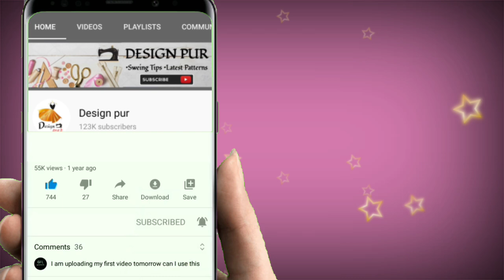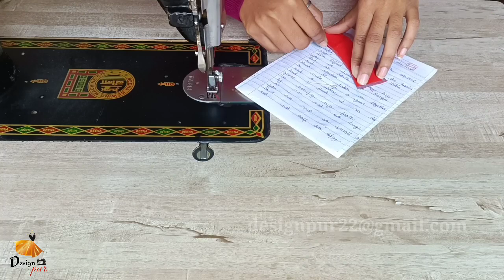Blouse Design | New Model Blouse Back Neck Design cutting and stitching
Blouse designs | blouse design back neck cutting and stitching | paithani saree blouse neck designs

very beautiful new latest blouse design cutting and stitching Easy method | blouse designs#Designpur

1. blouse design
2. blouse designs
3. new blouse designs
4. bridal blouse design
5. designer blouse
6. blouse design pattern
7. designer blouse design
8. blouse neck designs
9. designer blouses
10. blouse lace design
11. model blouse design
12. latest blouse design
13. blouse back design
14. blouse gala design
15. wedding blouse design
16. patch work blouse design
17. wedding design blouse
18. blouse back neck design
19. boat neck blouse designs
20. party wear blouse designs
21.blouse designs cutting and stitching
22. simple and easy blouse back neck design
23. paithani saree blouse design
24. silk saree blouse designs
25. Back neck blouse design
26. Back neck blouse design cutting and blouse
27.simple and easy method blouse design cutting and Stitching
28. Beautiful back neck blouse design
29. New latest back neck blouse design
30. sleeve blouse design cutting and Stitching
31. Beautiful sleeve blouse design
32. Gale ka blouse design
33. Latest Sleeve blouse design